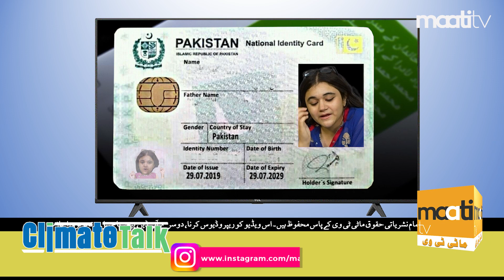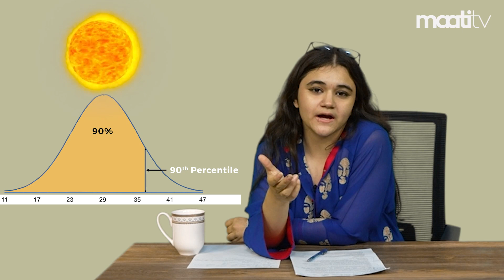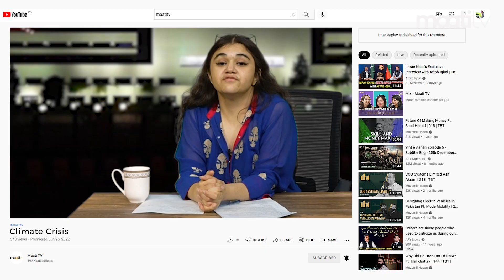Climate Talk | Heat Waves in Pakistan| Maati TV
Our 16 year cold correspondent, who is incredibly well versed and prepared to talk about climate change in Pakistan, has made this video for you all! What we do today will impact the youth of tomorrow. So let us listen to what they have to say.
Want to know more about the ground realities of climate change in the context of Pakistan?